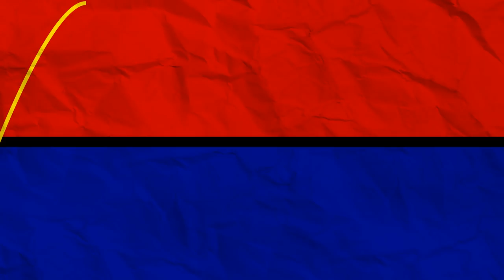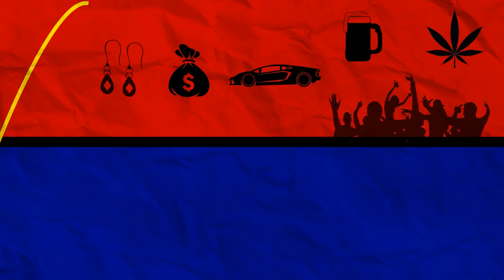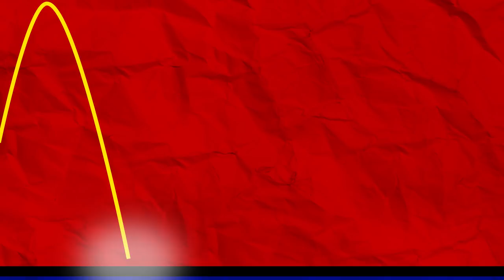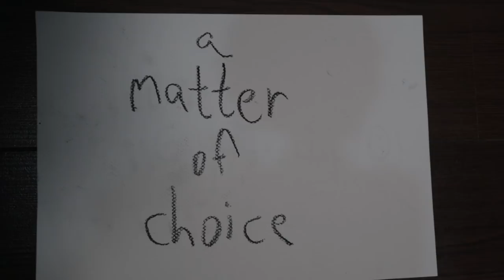what they don't tell you about happiness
I recently turned 30.
This is my current state of affairs:
I am living with my parents
I don't have a steady income
I have very few friends
I am not in a romantic relationship
I am not academically educated.

In terms of what society expects as the "norm", I practically lack in every single category.
But if there's one thing I do posses, which, interestingly enough, many people who do have all of the above seem to be seeking...
Is happiness.
I am a happy person.
So... how does that all match?

In this video, I am sharing my personal insights about the concept of happiness, and the things no one talks about when it comes to it.

Opposed to common notion, I believe that true happiness does not derive from earning more money or buying more things. On the contrary- the pursue of those exact things may lad to sheer unhappiness, depression, anxiety, poor mental health and poor wellness.
Finding happiness is a journey of self improvement, and personal growth and development. And this journey first and foremost- starts WITHIN us.

I hope that mindfulness to the fundamental elements I'm discussing in the video, can help overcome depression, help mental health, depression treatment, and inspire motivation.

In the discussion of happiness, some people might mention a term called Subjective Well Being. A term that is used often in the academia whenever happiness is studied. While subjective well being has some obvious sense in it, I strongly disagree with the notion that feelings should be defined based on academic terms. Happiness is an inner, deep human experience, that rather than being quantified, should be taught. Not in academic terms, but in human, emotional terms, we have all been experiencing since birth, to varying degrees.

Hope this video was valuable to you.

בגיל שלושים אני:
גר עם ההורים
אין לי הכנסה קבועה
יש לי מעט מאוד חברים
אני לא במערכת יחסים זוגית
אין לי חינוך אקדמי

מבחינת הדברים שהחברה מצפה ממני, אני אשכרה לוקה בחסר בכל קטגוריה.
אבל אם יש דבר אחר שכן נמצא ברשותי, ובאופן מעניין דווקא אנשים שיש להם את כל הדברים שלי אין- מחפשים יותר מכל...
הוא אושר.
אני אדם מאושר.
אבל... איך כל זה מתחבר?

בוידאו הזה אני חולק קצת מההבנות האישיות שלי לגבי אושר. דברים שהרבה אנשים לא מדברים עליהם

בניגוד לדעת הרווחת, אני מאמין שאושר לא מגיע מכסף או רכוש. להיפך- המרדף אחר אלה יכול רק לגרום ללחת, דיכאון, ובריאות נפשית ירודה.
החיפוש אחר אושר הוא מסע של פיתוח עצמי ושיפור עצמי. והמסע הזה הוא בראש ובראשונה- מסע פנימי.

אני מקווה שהסרט יעזור להבין את המונח ״אושר״ בצורה עמוקה יותר, ויעזור להתמודד עם קשיים נפשיים או דיכאון, או פשוט יתן קצת מוטיבציה.

ניתן לצפות בסרט עם תרגום בעברית בלחיצה על כפתור cc